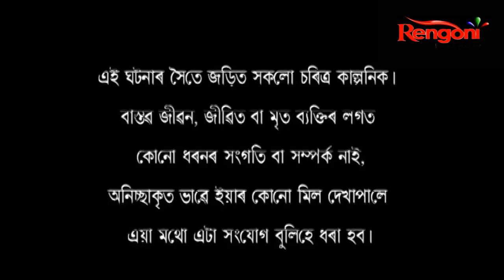Radhika || EP- 60 || 28.11.2020